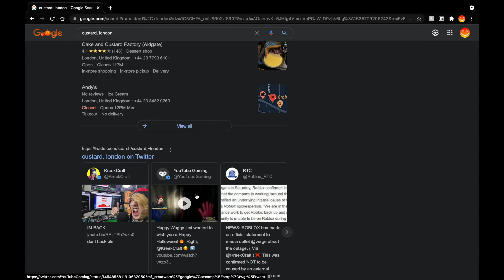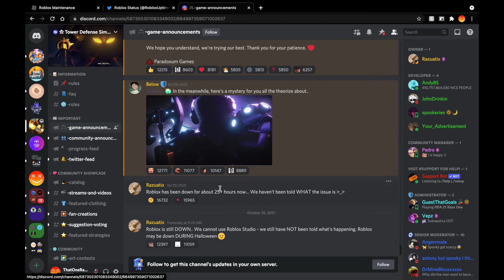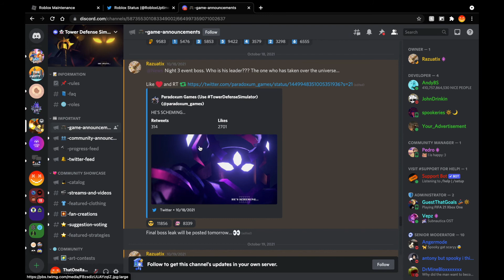ROBLOX IS FINALLY BACK UP!!!!!!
Hey guys! Hope you had, or have fun watching the video!